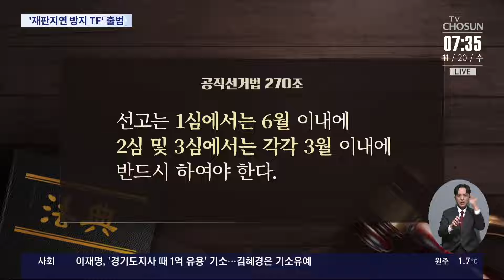與, 재판지연 방지 TF 출범…조국혁신당은 尹 탄핵소추안 초안 공개 [뉴스퍼레이드]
여야 모두 상대 사법리스크를 두고 공세를 이어가고 있습니다. 국민의힘 은 이재명 대표 재판 지연을 막는 재판지연방지TF 를 오늘부터 가동합니다. 민주당이 김검희 여사 특검을 밀이붙이는 가운데 조국혁신당은 윤석열 대통령 탄핵소추안 초안을 공개할 계획입니다.

📡 월~금 06:50 강스라이팅 (유튜브)
📡 월~금 07:30 뉴스퍼레이드
📡 월        08:40 네트워크 매거진
📡 월~금 09:00 신통방통
📡 월~금 10:20 류병수의 강펀치 (유튜브)
📡 월~금 13:00 보도본부 핫라인
📡 월~금 14:30 사건파일 24
📡 월~금 17:20 시사쇼 정치다
📡 월~금 21:00 뉴스9
📡 월~목 21:50 윤정호의 뉴스 더 (유튜브)
📡 토~일 14:00 뉴스현장
📡 토~일 17:40 시사쇼 정치다
📡 토~일 19:00 뉴스7